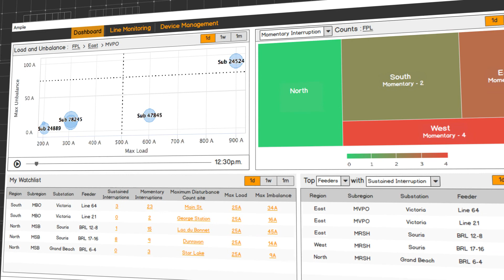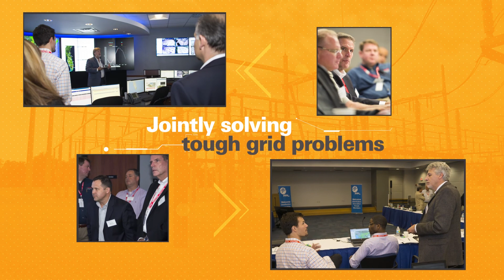Sentient Energy Grid Analytics System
Overhead, underground or at low amperage locations, Sentient Energy sensors and analytics cover the entire distribution grid.